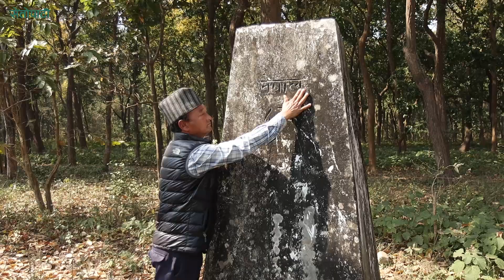भारतसँगको सीमामा ५ किलोमिटर काँडेतार लगाउने वडाध्यक्ष लामा